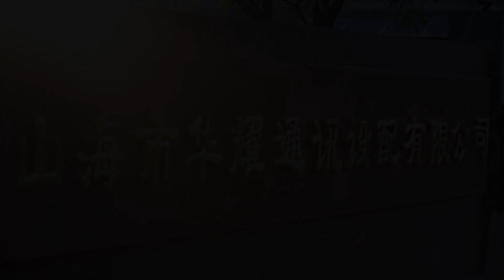你迟到的许多年 51丨The Years You Were Late 51（主演:黄晓明,殷桃,秦海璐,曹炳琨）【未删减版】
《你迟到的许多年》已经开播啦！帮助我们翻译更多的字幕，成为它独家的小主人吧。点击链接：
Click the setting button - add subtitles to become a subber of " The Years You Were Late"！Let more people like you to enjoy it！